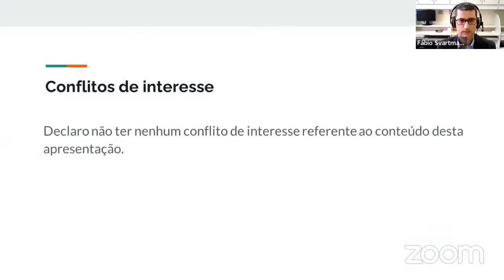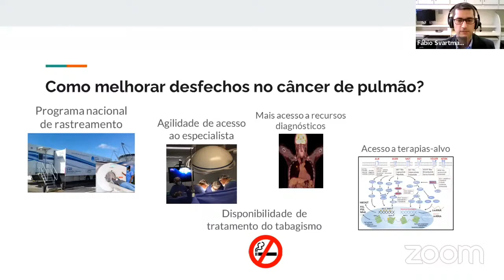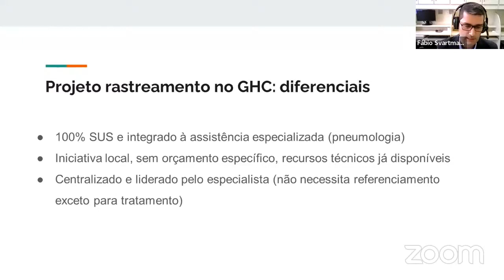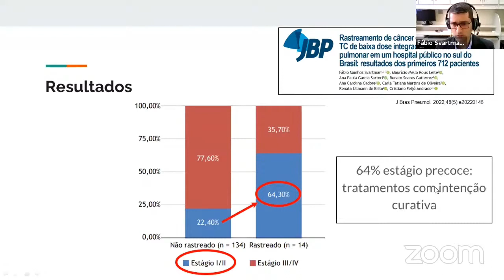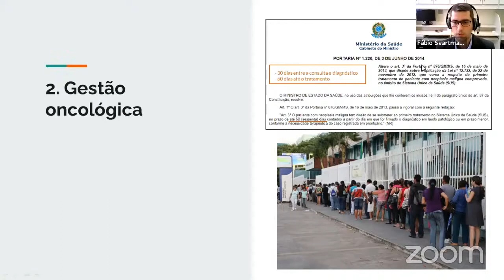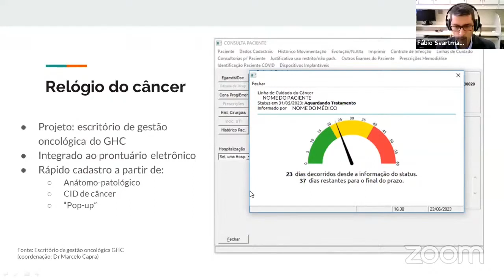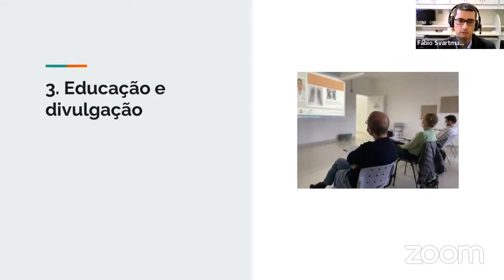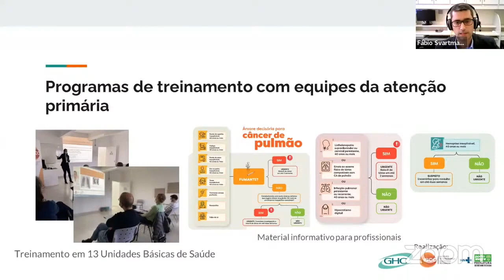Fábio Svartman (H. Conceição) - Como otimizar rastreio, diagnóstico e tratamento do câncer de pulmão